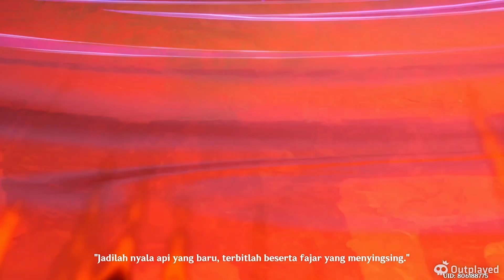quest scene mommy xilonen 5.1 genshin impact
ini adalah vidio xilonen scene quest 5.1 gesnhin impact selamat menikmati dan sampai jumpa di vidio selanjutnya.